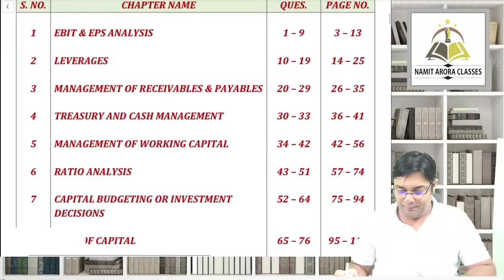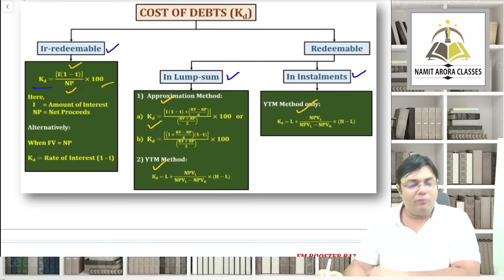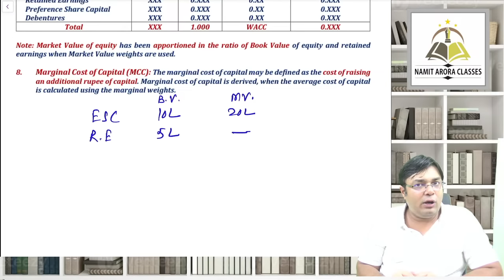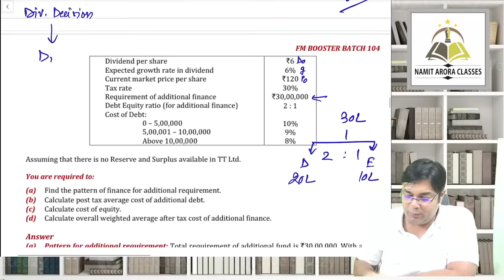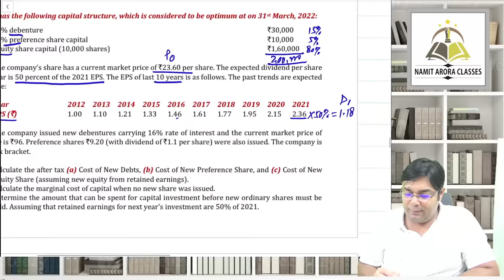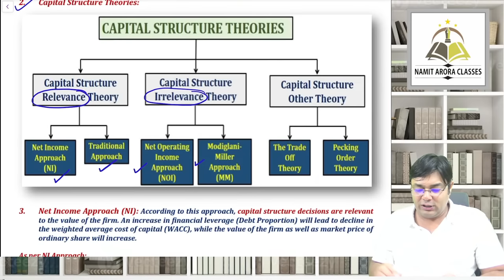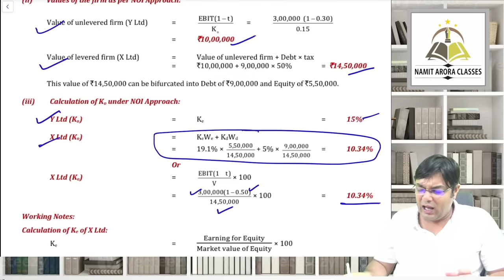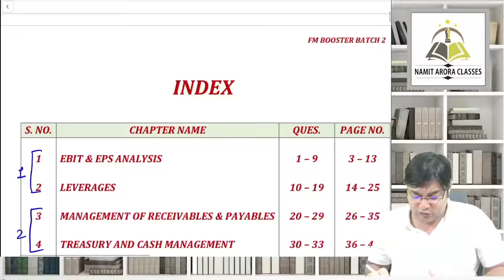FM BOOSTER NOV 2023 LECTURE 6 COST OF CAPITAL & CAPITAL STRUCTURE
CA INTER FM BOOSTER BATCH FOR NOV 2023 LECTURE 6 COST OF CAPITAL & CAPITAL STRUCTURE BY CA NAMIT ARORA SIR

TELEGRAM CHANNEL FOR NOTES: NAMIT ARORA CLASSES

BBQ 65 50:31
BBQ 66 51:15
BBQ 67 56:00
BBQ 68 59:30
BBQ 69 1:01:05
BBQ 70 1:05:50
BBQ 71 1:09:53
BBQ 72 1:16:25
BBQ 73 1:20:35
BBQ 74 1:26:30
BBQ 75 1:32:35
BBQ 76 1:41:02

CAPITAL STRUCTURE 01:57:05
BBQ 77 2:20:20
BBQ 78 2:23:18
BBQ 79 2:24:59
BBQ 80 2:30:56
BBQ 81 2:34:23
BBQ 82 2:40:24
BBQ 83 2:44:56